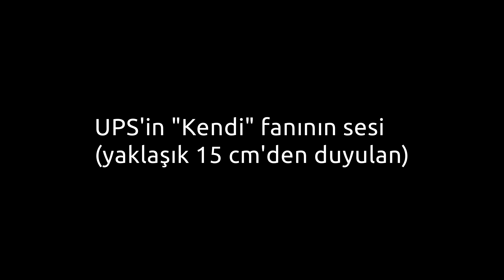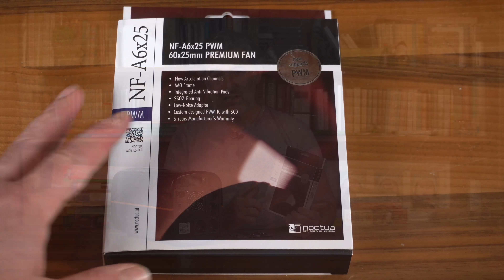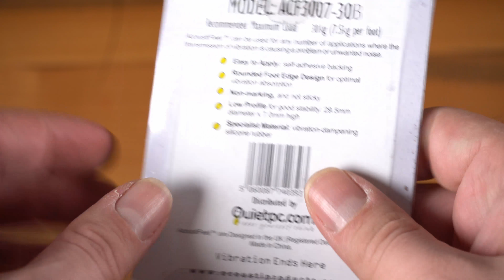Gürültülü UPS Fanını Değiştirme (Tunçmatik Digitech ECO) 4K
Bu bölümde vahşi doğada Çin malı çakma fanı ile gürleyen Tunçmatik Digitech ECO 2000 VA model UPS'in fanını Noctua marka şahane sessizlikte bir fan ile değiştirerek evcilleştiriyor ve kulaklarımızı rahatlatıyoruz.